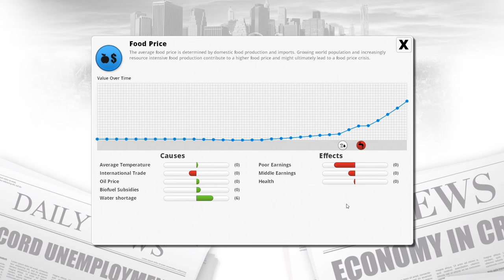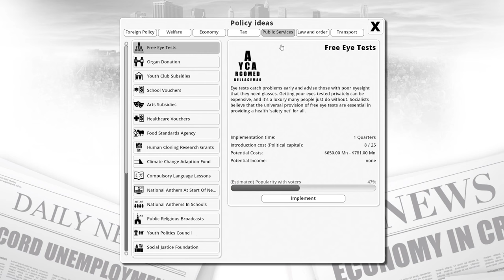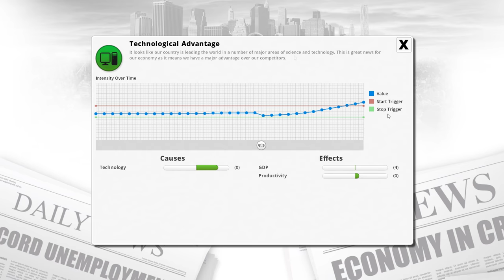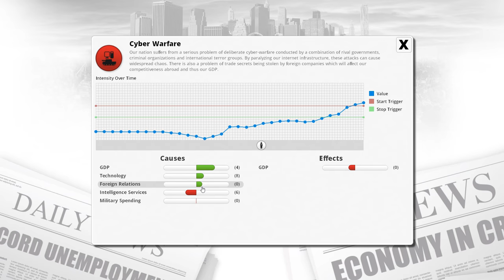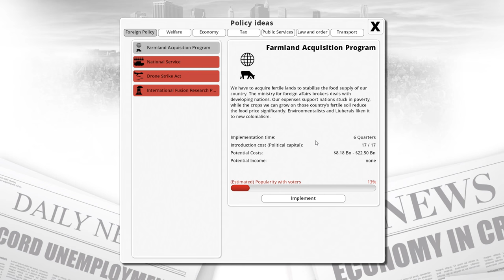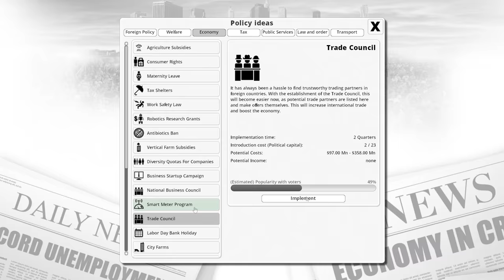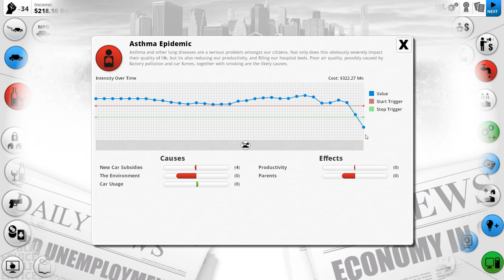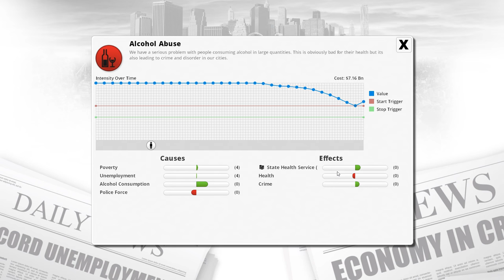Democracy 3: Max Difficulty | Australia - Year 7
You know what's more challenging that leading Australia in Democracy 3? Maximum difficulty Australia. In this playthrough, we're kicking things up a few notches for our final country in the base game. Do your worst!